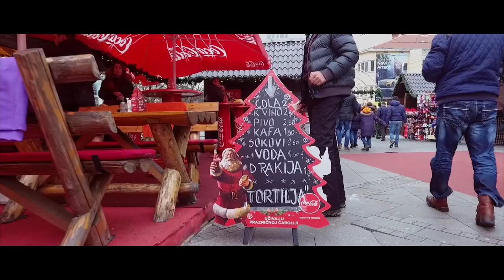Coca Cola - Zimzograd Banja Luka 2017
Coca Cola truck in Zimzograd Banja Luka - BiH.

Credits:
Avicii vs. Conrad Sewell – ‘’Taste the Feeling’’
Written by Scott Fritz, Joshua H. Jones and Jeremy Bircher.
Published by Coca-Cola Music Publishing (BMI).
Courtesy of Avicii Music AB, under exclusive license to Universal Music AB